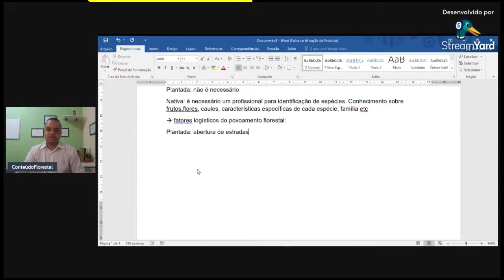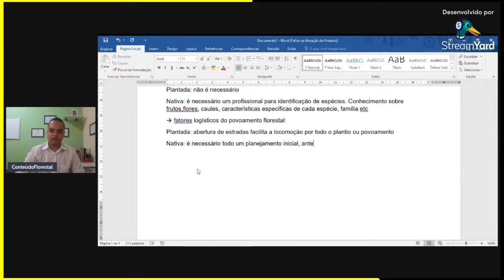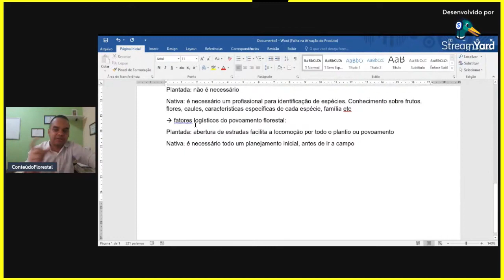Como é a logística de inventário em uma floresta nativa e uma floresta plantada?